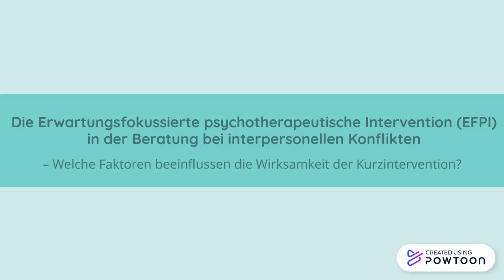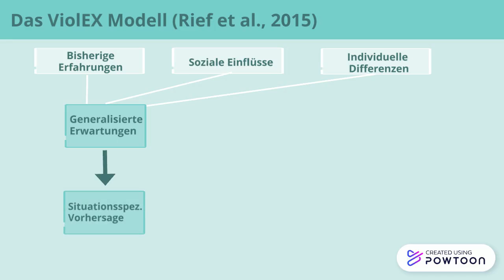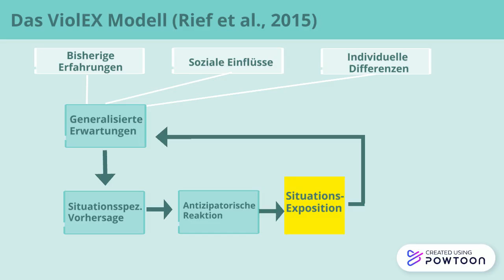Präsentation Kolloqium I